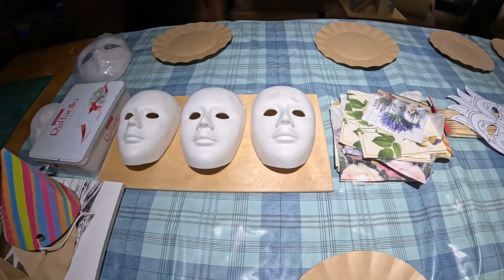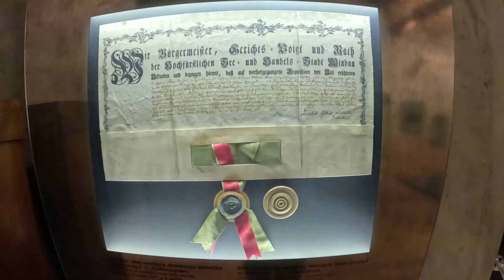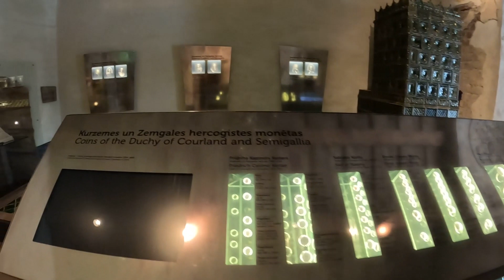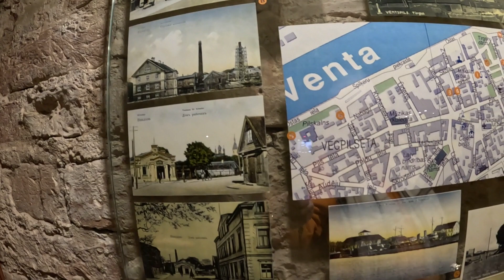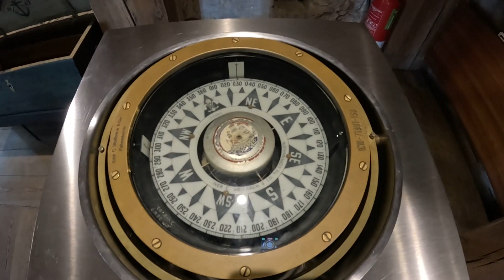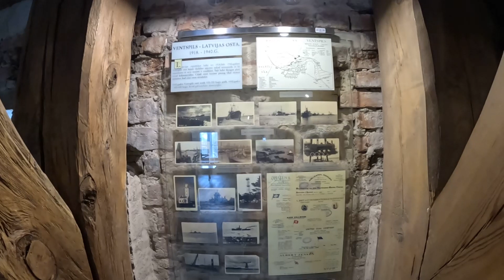Karnevāls, baltais lācis, konfektes un daudz jautrības pilī !!! 11. 02 .2024 .Latvija . Ventspils.